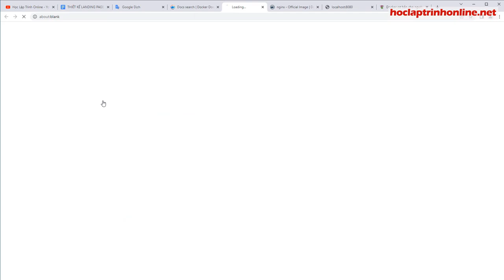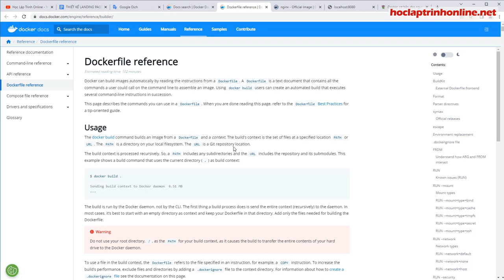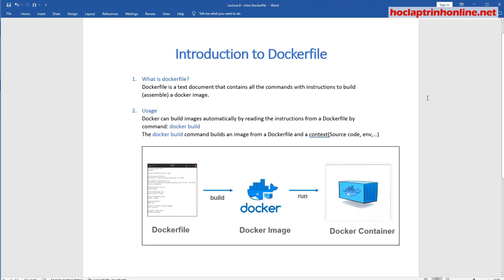Giới Thiệu Về Dockerfile